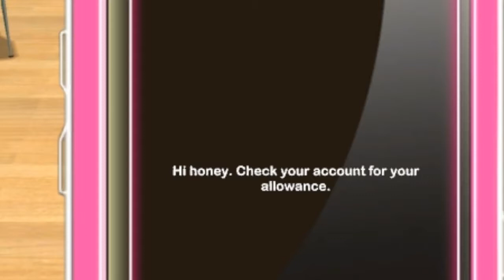High School Dreams 04: Furniture Shop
In this video we head back to Roller Blading, Guilt Trip Petey, and shop for furniture.